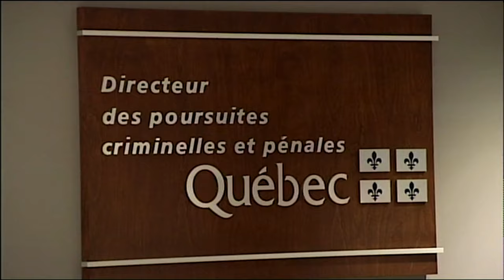Les explications de l'ex-ministre David Lametti n’apportent rien de neuf - reportage